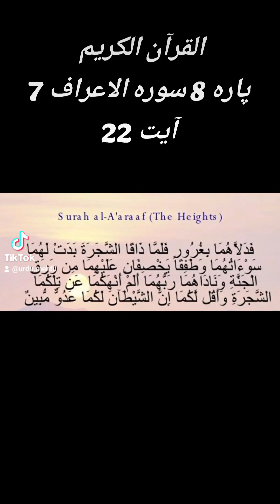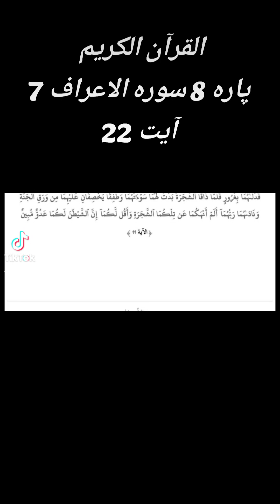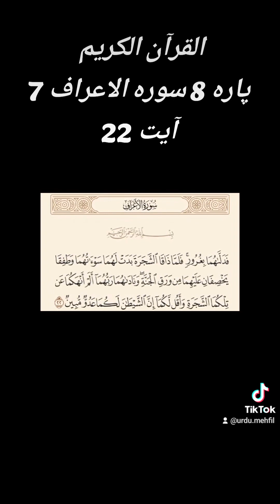Quran Para 8 Surah 7 Ayat 22